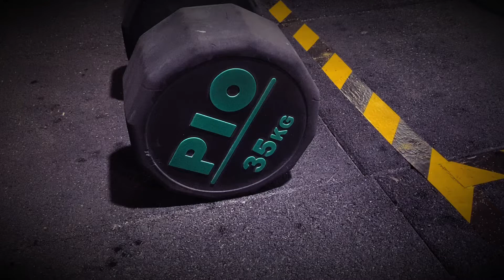Supernatural Workout/Everday Full Body/Meksorodey Tabed